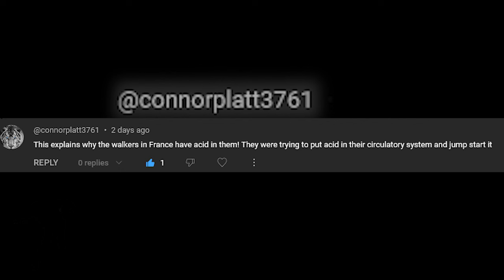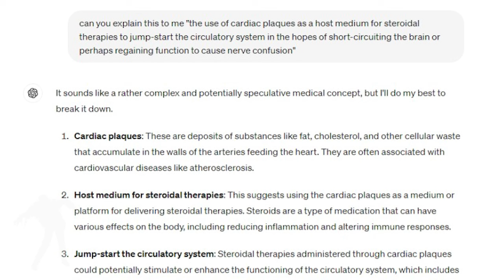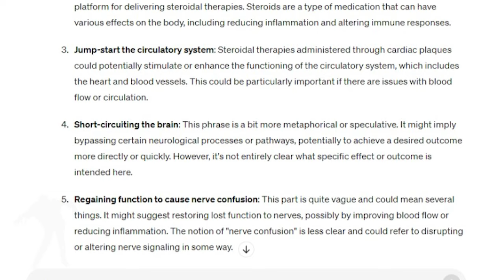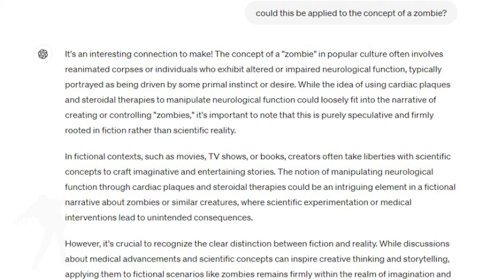Acid Zombies! How? Dr. Jenner Talks Variants & His Medical Jargon Explained! The Walking Dead